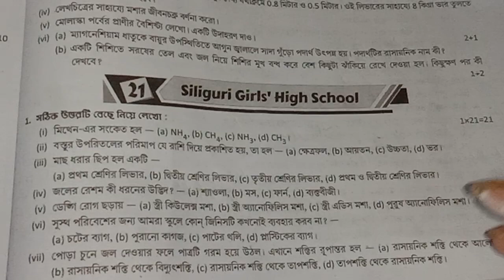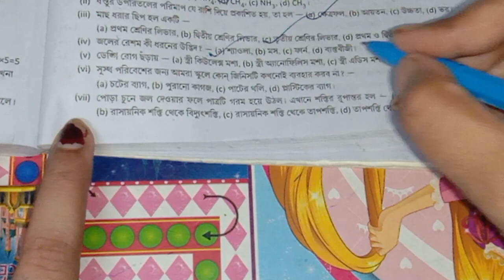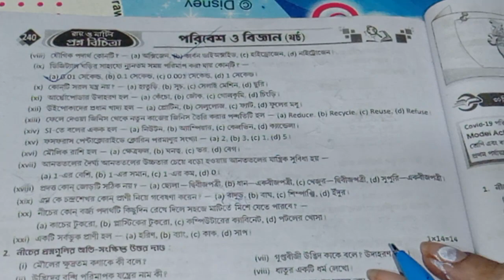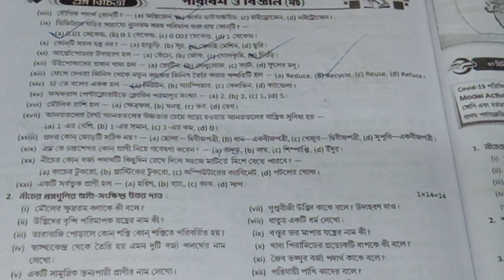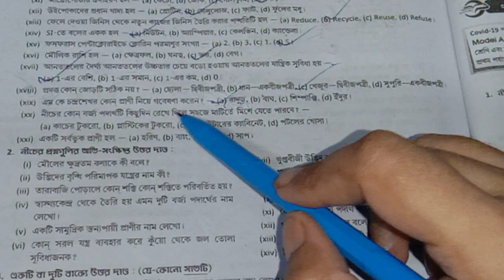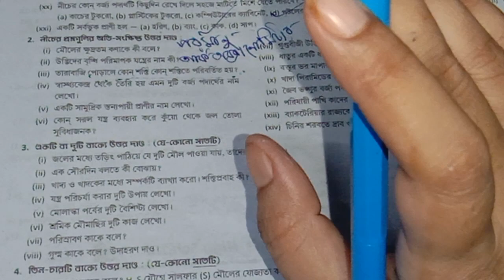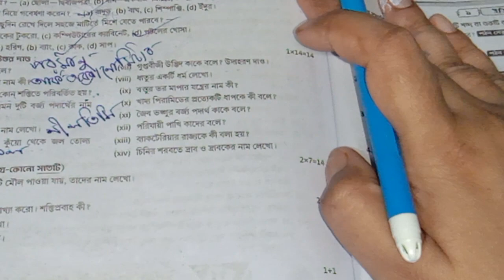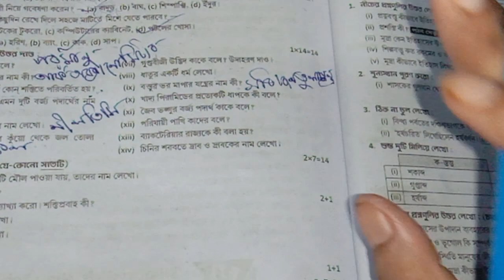class 6 science সকল MCQ question answer /class 6 proshno bichitra 2023 science 3rd summative/page239